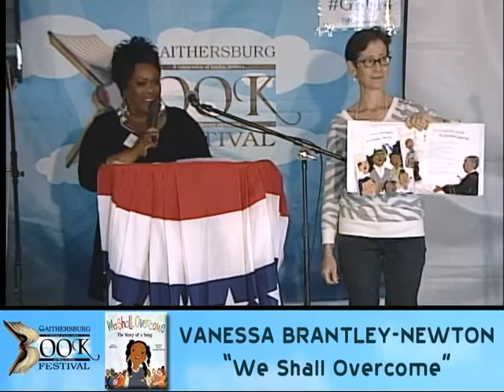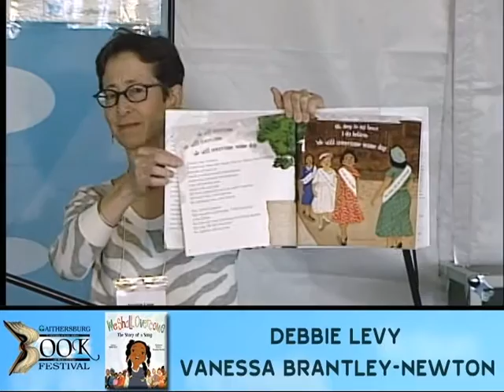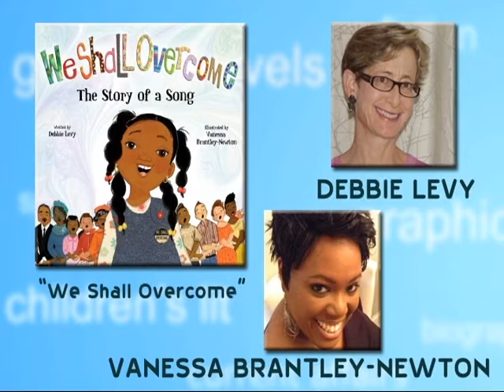Gaithersburg Book Festival 2014: Debbie Levy & Vanessa Brantley-Newton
Debbie Levy is the author of "We Shall Overcome: The Story of a Song" (Jump At The Sun), "Imperfect Spiral," "The Year of Goodbyes" and other books for young people of all ages.

Her book, "The Year of Goodbyes" was aKirkus Best Book of 2010, a Parents' Choice Award recipient and a Sydney Taylor Award Notable Book, among other honors.

Debbie's next picture book, due out this summer, is "Dozer's Run: A True Story of a Dog and His Race," about a Goldendoodle that ran away from home to join a half-marathon and ended up raising tens of thousands of dollars for cancer research.

Vanessa Brantley-Newton grew up in a musical family who loved to sing. She is the illustrator of "We Shall Overcome: The Story of a Song" (Jump At The Sun) , written by Debbie Levy, and author and illustrator of many other books, including "Let Freedom Sing," "Don't Let Auntie Mabel Bless the Table, "One Love," "Every Little Thing" (words by Bob and Cedella Marley) and "Presenting Tallulah" (by Tori Spelling).

Vanessa is a self-taught illustrator, doll maker and crafter who studied fashion illustration at the Fashion Institute of Technology and children's book illustration at the School of Visual Arts in New York. She lives  in Charlotte, N.C., with her family.